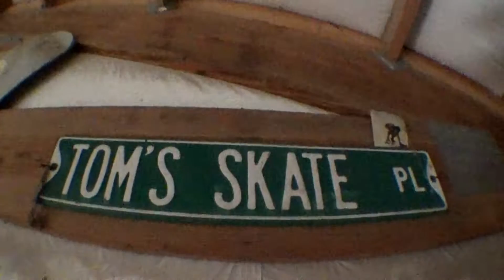toms bowl/ slapdash skateboards